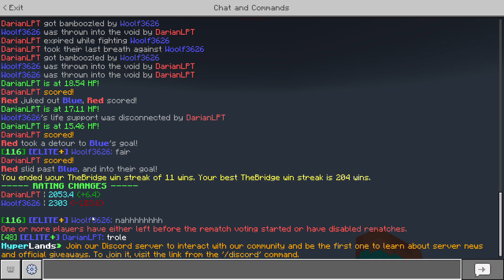fighting a blatant cheater in the bridge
at the end he just flys